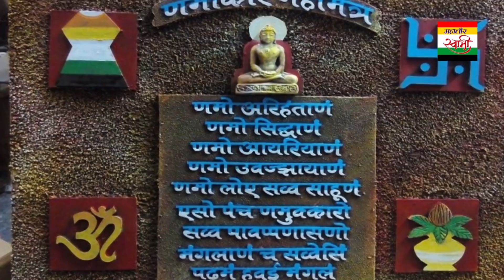दरिद्रता और दुखों का नाश करने वाला चमत्कारी महामंत्र णमोकार एक बार जरूर सुने- Mahavir Swami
80212_ Tr Live

Jain Bhajan- Jain Bhajan
Album:- दरिद्रता और दुखों का नाश करने वाला चमत्कारी महामंत्र णमोकार एक बार जरू
Label:- Mahavir Swami

बहुत दर्द भरा भजन आंसू रोक नहीं पाओगे, सच्ची घटना | Bhagat ke Bas Mei Hai Bhagwan

दिवाली के दिन 108 बार महामंत्र णमोकार का जाप करे इससे आपके घर में लक्मी जी का वास होगा-महावीर स्वामी